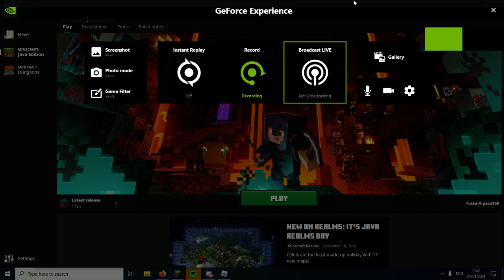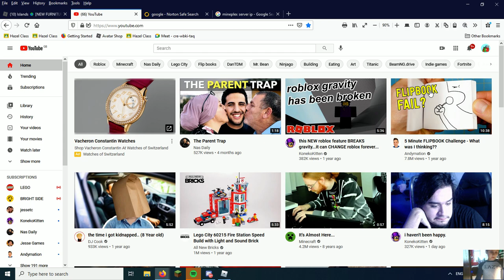MINECRAFT...!!!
. there is nothing to say in the discription so thats awkward